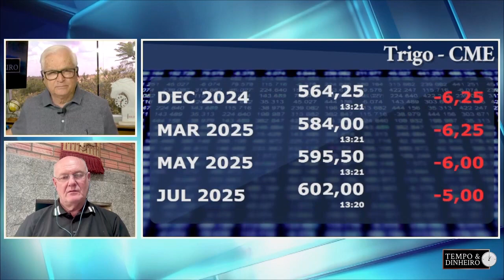Trigo em semana calma, explica Vlamir Brandalizze